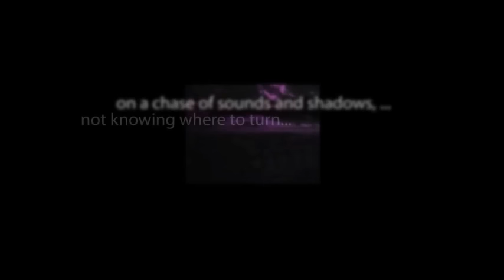CBS Radio Mystery Theater "Invited Guests" hosted by E.G. Marshall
After Oliver repeatedly turns down social gathering invitations, his former lover attempts to discover his reasons and stumbles upon his dark and disturbing secret.